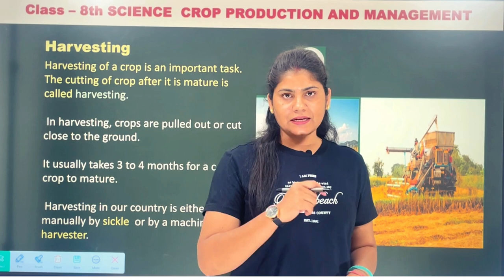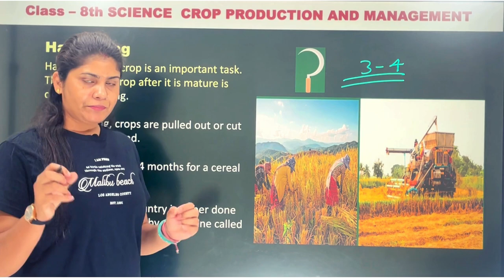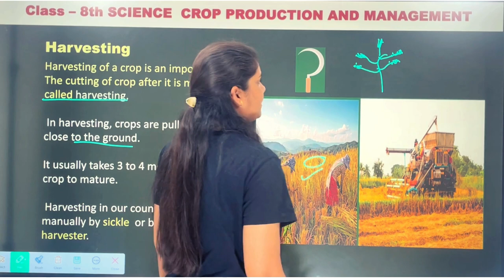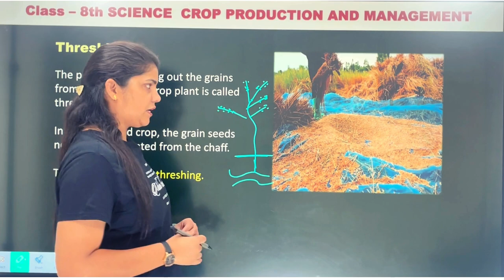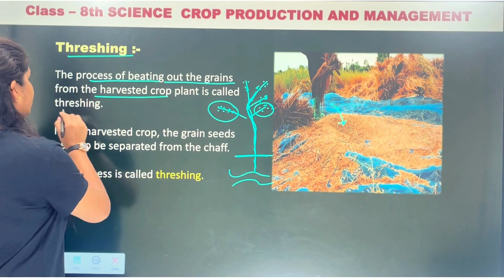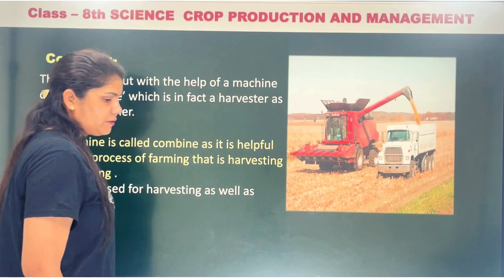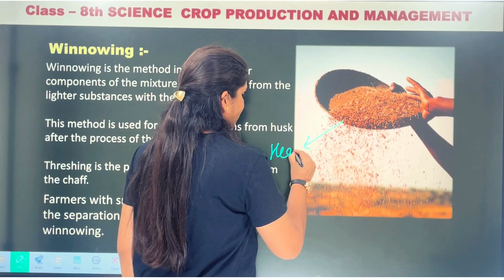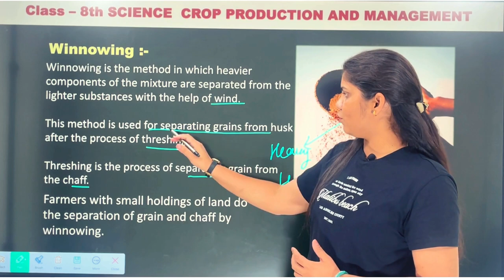Class 8 Science: Harvesting Crops - Production & Management (Chapter 1) SCIENCE NCERT/CBSE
Class 8 Science: Harvesting Crops - Production & Management (Chapter 1) , clas 8 science: harvesting crops - production & management (chapter 1)

Importance of Harvesting: Understand why timing and proper harvesting methods are crucial for farmers and consumers.
Harvesting Methods: Explore different techniques for harvesting various crops, from grains to fruits and vegetables.
Post-Harvest Management: Learn how to handle, store, and process crops to maintain their freshness and nutritional value.
Class 8 Science Connection: Connect these concepts to your textbook chapter and prepare for exams with confidence.
Who should watch this video:

Class 8 Students: Perfect for reviewing Chapter 1 on crop production and management.
Teachers: Use this video as a supplementary resource for your classroom lessons.
Anyone Curious About Farming: Discover the fascinating world of agriculture and how crops reach your table.